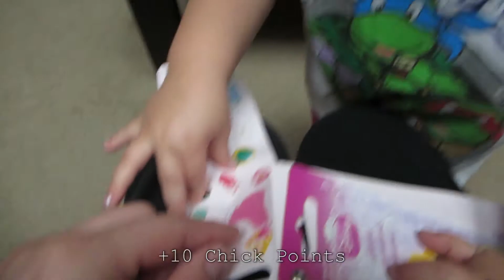Fancy Footwork (Day #271)